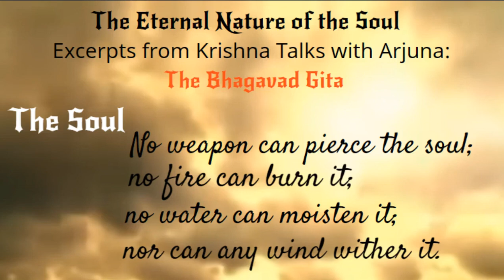Paramahansa Yogananda On 'The Eternal Nature of Soul " Krishna Talks To Arjuna. The Bhagavad Gita.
Sri Paramhansa Yogananda explains the Eternal nature of the Soul as Krishna explain it to Arjun.